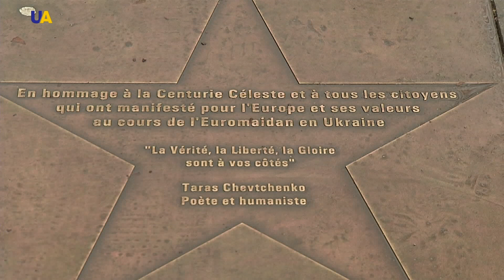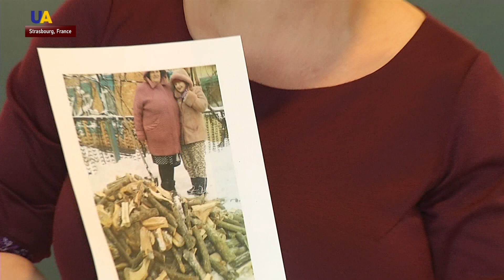Star Dedicated to Heavenly Hundred Heroes Opens at Alley of Stars in Strasbourg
In France, a bronze star has been devoted to the Heavenly Hundred Heroes on the Alley of Stars near the Council of Europe in Strasbourg. The idea of its installation came from Ukrainian volunteers who live in France.